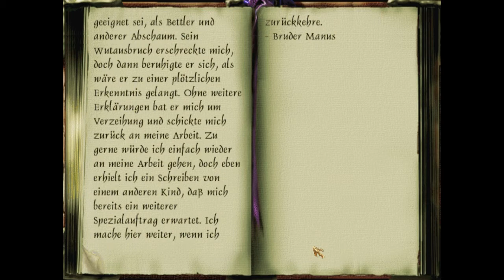Let's Play Dark Project 2: The Metal Age [Experte] - 75 - Viktoria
So beginnt das Finale des Spiels. Es ist an der Zeit Karras in den Arsch zu treten.